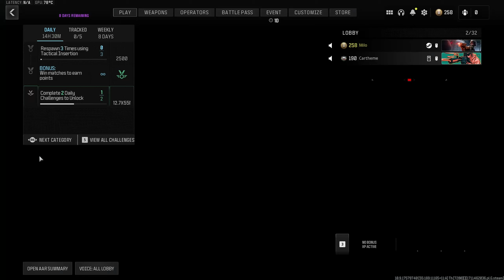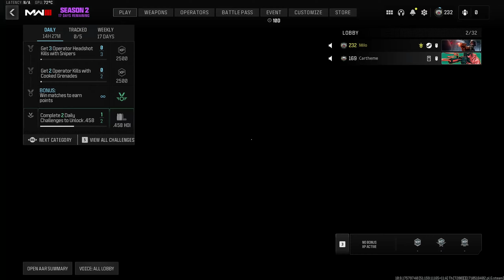The More Trash They Talk...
Imagine taking your valuable time and spending it talking smack to strangers on the internet lmao.

A like, sub and comment would be greatly appreciated.

Call of Duty: Modern Warfare III is a 2023 first-person shooter video game developed by Sledgehammer Games and published by Activision. It is a sequel to 2022's Modern Warfare II, serving as the third entry in the rebooted Modern Warfare sub-series and the twentieth installment in the overall Call of Duty series. The game was released on November 10, 2023, for PlayStation 4, PlayStation 5, Windows, Xbox One, and Xbox Series X/S.[3][4]

Modern Warfare III retains the realistic, modern setting of its predecessors and continues the sub-series storyline. The story follows multi-national special operations unit Task Force 141 tracking down Vladimir Makarov, a Russian ultranationalist and terrorist planning to trigger a third World War. The game's multiplayer includes sixteen remastered maps from 2009's Modern Warfare 2, with at least twelve new maps planned for inclusion post-launch. A Zombies mode, co-created by Black Ops sub-series developer Treyarch and built around an open world player versus environment experience, is also included.

After wrapping development on Call of Duty: Vanguard (2021), Sledgehammer Games were reportedly assigned by Activision to develop an expansion pack for Modern Warfare II, which then changed to become a full, standalone release in the Call of Duty series. After a series of leaks in early-to-mid 2023, the game was officially revealed in August 2023,[5] with a showcase event and public beta also taking place in October. Upon release, Modern Warfare III received mixed reviews, with criticism for its campaign mode.

Modern Warfare 3 Gunfight Gameplay Gunfight gamemode